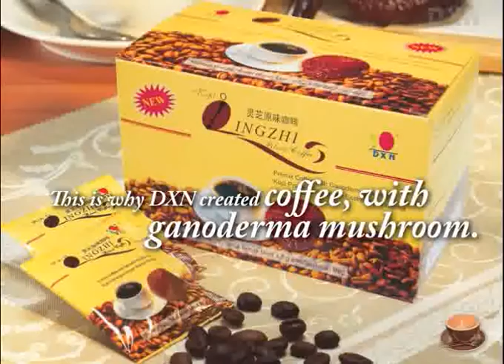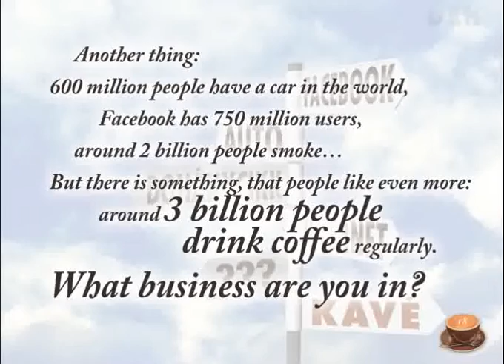DXN coffee and business benefits - opportunity for Successful businessmen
You can find out more and buy it worldwide: Life-diet.org
Thoughts on coffee and the effects of drinking coffee
There's an old saying: The bog and Successful businesses always require a great innovation idea.
We should find a product, which people need day by day, and they don't want to call off their daily intake.
Let's make this habit even more attractive!
More and more people realize the importance of healthcare and prevention of disease and consciously consume antioxidants and food supplements supporting this lifestyle...
This is why DXN created coffee, with Ganoderma mushroom.
Everyone feels the difference even after consuming only one pack!
Coffee drinkers above 35 years decide quickly, since there is, no risk: Yes I will try this different kind of coffee.
Those, who kept the simple rule, that only drink this coffee, have already felt the positive effect during the consumption of the first box.
Most of them simply don't want to drink any other coffee anymore.
Most of the people get angry when someone wants to sell them something.
At the same time, these people are interested in the different coffee, when one of their acquaintance , relative, a colleague suggests it.
All of them would like to try it because they don't want to miss anything useful, and also can be profitable for them too.
The Ganoderma coffee consumers, suddenly realize that, inadvertently, they become business builders, even though they didn't sell anything, but people would like to buy from them.
This is when it is realized, that everyone has countless coffee drinker acquaintances.
Every 30 seconds, 120.000 cups of coffee are consumed only across Europe.
Most of the people based on the previous experiences, facts, arguments, not only want to try the Ganoderma coffee but want to share the profits from this huge turnover.
Because there is another old saying: The really good businesses are done beside a good cup of coffee.
Another thing: 600 million people have a car in the world, Facebook has 750 million users, around 2 billion people smoke ... But there is something, that people like even more: around 3 billion people drink coffee regularly. What business are you in?
Successful businessmen know from experience,that a well-timed decision has a great role in success.